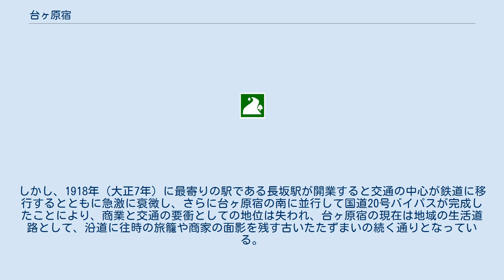台ヶ原宿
台ヶ原宿 台ヶ原宿（だいがはらしゅく）は、山梨県北杜市白州町台ヶ原にある、江戸時代における甲州街道の宿場の呼称。
現在も当時の旅籠や商家の面影がしのばれる街並みが残されており、「日本の道100選」のひとつにも選ばれている。
 甲斐国（甲州、現：山梨県）の北西部、甲府と諏訪を結ぶ甲州街道（甲州道中、現：国道20号旧道）のちょうど中間あたりにあり、江戸・日本橋から40番目、43里10町あまりの距離にあった宿駅である。
江戸時代に甲州街道の宿場として栄え、本陣、脇本陣と14軒の旅籠を中心に宿内に総家数153軒が並び、宿泊と逓送（ていそう）を機能していた。
明治期以降の鉄道開通や最寄り駅の設置に伴って宿場としての地位を失ったが、現在も当時の旅籠や商家の面影がしのばれる街並みが街道沿いに約2 kmにわたって残されており、昔から屋号でよばれる家が多い。
宿場の通りの中ほどにある酒蔵の北原家は、当時の木造建築がそのまま残されていた豪壮な構えの居宅としてよく知られ、1880年（明治13年）に明治天皇の巡幸の際に行在所となった史跡の石碑もある。
毎年9月23日には沿道の荒尾・田中神社で民俗行事の「虎頭の舞」が奉納される。
10月中旬〜下旬の週末に、骨董品・クラフト作品や地元産の農作物の市が並ぶ「台ケ原宿市」が開催され、宿場の街道は多くの人出で賑わう。
1986年（昭和61年）8月10日に歴史性と親愛性を基準に、「宿場街・台ヶ原宿のたたずまい」として旧建設省と「道の日」実行委員会により制定された「日本の道100選」に選ばれている。
 山梨県の北西部、北に八ヶ岳、南西に赤石山脈（南アルプス）前衛の主峰で「日本百名山」の甲斐駒ヶ岳などの2000 m超級の山々に挟まれた、八ヶ岳南麓の台地上の高原地帯の南に位置する。
北に釜無川、南に甲斐駒ヶ岳を水源とする「名水100選」の尾白川が西から南東方向へと流れ、両河川に挟まれた河岸段丘の上にある。
台ヶ原宿から南に1 kmほどの所に尾白川と釜無川の合流点があり、対岸の岬には甲斐富士見三景の一つに数えられる名勝花水坂がある。
 台ヶ原は、古くは戦国時代に織田信長が、武田勝頼を追って甲斐国を侵攻したときにこの地に宿営したと伝えられている。
台ヶ原宿は、以前から通じていた古道が慶長6年（1601年）に東海道に伝馬制が定められた翌年（1602年）から、他の四街道（中山道・甲州街道・奥州街道・日光街道）の宿駅整備が順次行われていった際に、元和4年（1618年）に宿請が申し渡されたことに始まるとされている。
宿内には大名や旗本、幕府役人が宿泊するための本陣、脇本陣が置かれたほか14軒の旅籠が一般旅行者の宿泊を受け持った。
また逓送のために常時、人足25人、馬25頭を問屋（といや）に待機させたほかにも、大名行列など臨時の大通行の際に付近の助郷を動員していた。
 正徳元年（1711年）の一般宿泊の木賃銭は、主人一人35文、召使い一人17文、馬一頭35文であり、駄賃は韮崎宿まで4里を荷物一駄206文、人足一人102文、教来石（きょうらいし）まで1里14町を荷物一駄49文、人足一人25文、信州の蔦木宿まで、2里20町を荷物一駄102文、人足一人49文と公文されていた。
 甲州街道は、信州の高島藩、高遠藩、飯田藩の3藩が参勤交代での通行に利用したほか、将軍飲用の宇治茶を中山道経由で甲州街道を通って江戸まで運ばれたため、江戸時代は宿場として栄え、大正時代中期ごろまで近代の商業地、交通の要衝であった。
1904年（明治37年）に中央本線が富士見駅まで開業し、近隣を通過する形になったがこの時点では宿場に近い駅は設定されなかった。
しかし、1918年（大正7年）に最寄りの駅である長坂駅が開業すると交通の中心が鉄道に移行するとともに急激に衰微し、さらに台ヶ原宿の南に並行して国道20号バイパスが完成したことにより、商業と交通の要衝としての地位は失われ、台ヶ原宿の現在は地域の生活道路として、沿道に往時の旅籠や商家の面影を残す古いたたずまいの続く通りとなっている。